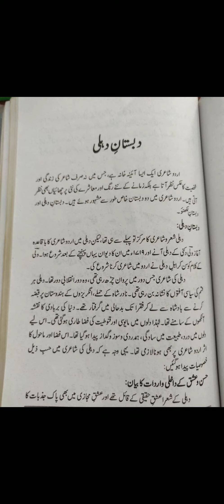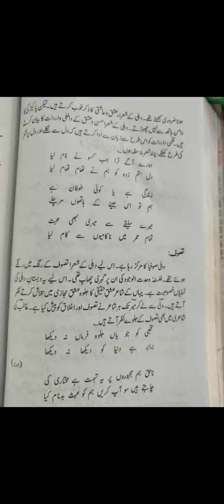Dr. Rashid Miyan, Urdu, B.A. Part-II, Paper-II, Dabistane Dehli, Part-1st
Urdu,  B.A. Part-II, Paper-II,  Dabistane Dehli,  Part-1st